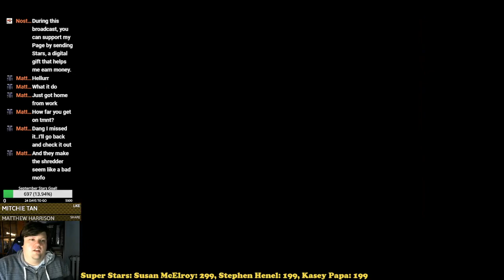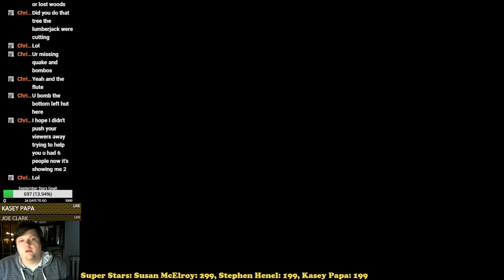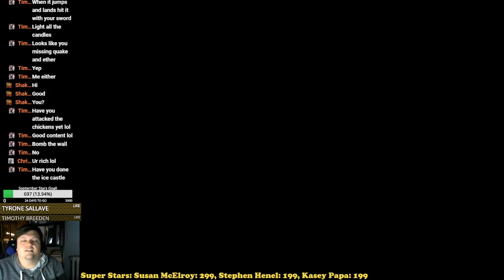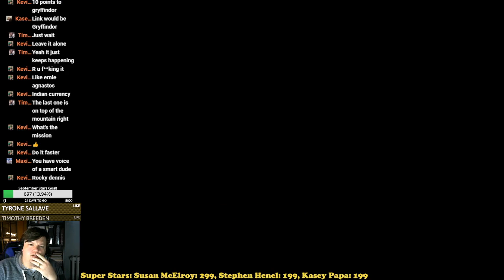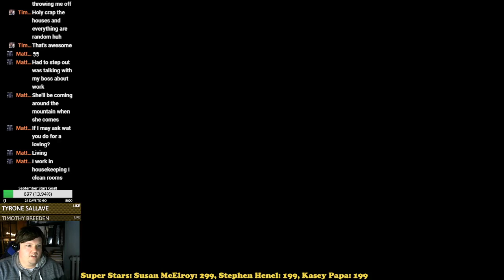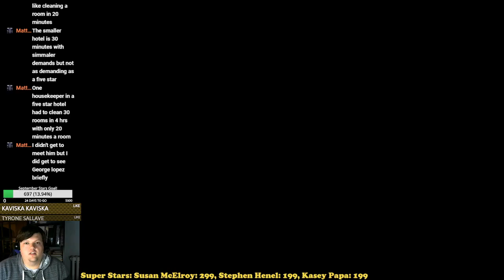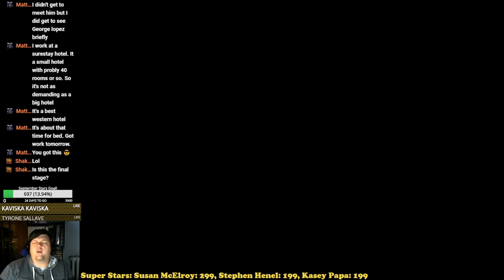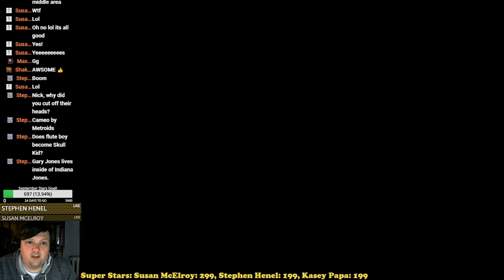Link to the Past Reboot Part 4.5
Thank you everyone so much for your support!